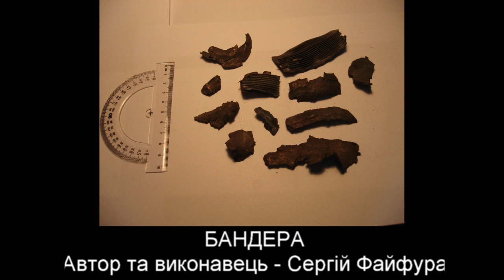Наша техника хочет встретиться с тобой!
Приват Банк ($) 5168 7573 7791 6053 (BESPALI OLEKSANDR)

На особисту підтримку автора каналу:
Альфа-Банк 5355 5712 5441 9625 (Беспала Світлана Борисовна)

Слава Україні!